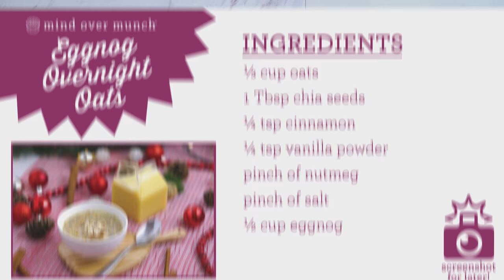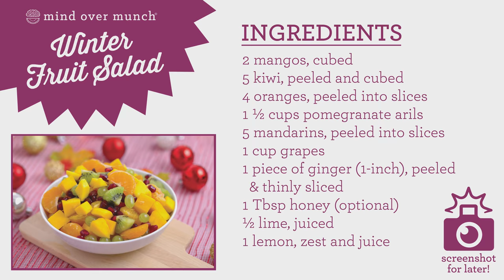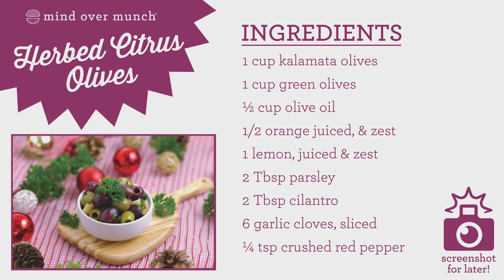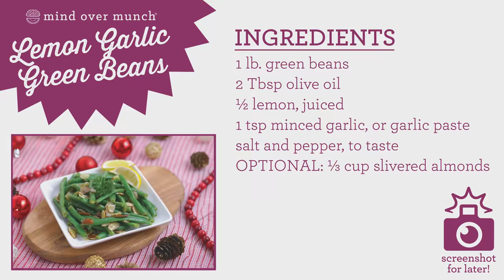Healthy Meal Prep for the Holidays! - Mind Over Munch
We don’t need to quit over the holidays– make a fun holiday themed meal prep!

STUFF From this video:
► MEAL PREP CONTAINERS - 2 COMPARTMENTS
► MEAL PREP CONTAINERS - 3 COMPARTMENTS
► 8OZ MASON JARS
► 16OZ MASON JARS
► HOT PLATE
► BLUE COOKWARE SET
► RED SLOTTED SCOOP SPOON
► COOKIE SCOOP (FOR MEATBALLS)
► VANILLA POWDER

1 Tbsp oil
2-3 tsp garlic paste, or minced garlic
1 cup onion, diced
1 cup celery, chopped
1 cup carrots, cut into rounds
4 cups mushrooms (mixed), chopped
1 cup wild rice, uncooked
1 tsp dried thyme
½ tsp dried sage
1 tsp salt
¼ tsp pepper
6 cups vegetable broth
Add oil to a pot over medium heat. Stir in garlic paste and sauté onions until translucent.
Add chopped celery and carrots and cook another minute.
Add chopped mushrooms. Cook for 10 minutes, until reduced in size and sweating.
Add wild rice, dried thyme, dried sage, salt, pepper, and broth. Bring to a boil.
Lower heat to a simmer and cover pot.
Let simmer 45 minutes, until rice is cooked (or according to package directions—cook time will vary based on the kind of rice you use).
Serve warm, topped with nondairy yogurt, vegan sour cream, or your favorite toppings!

Per 1 cup, yields 8
112 calories | 2g fat | 21g carbs | 3g fiber | 4g sugars | 4g protein

► Herbed Citrus Olives:
1 cup kalamata olives
1 cup green olives
½ cup extra virgin olive oil
½ orange juice, & zest
1 lemon, juice & zest
2 Tbsp parsley
2 Tbsp cilantro
6 garlic cloves, sliced
¼ tsp crushed red pepper (optional)

blend.
Store in a jar and refrigerate at least 1 day before enjoying.
Flip jar every day to redistribute ingredients and infuse flavors.
Yields ~2 cups (8 servings).

Per ¼ cup serving:
206 cals | 21F | 4C | 0P
1 fiber | 1 sugar | 3 net carbs